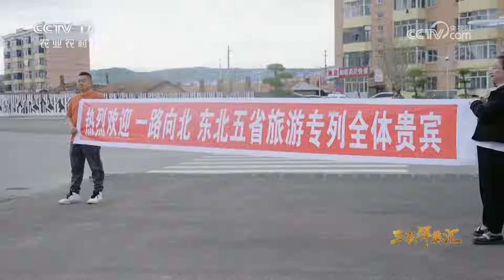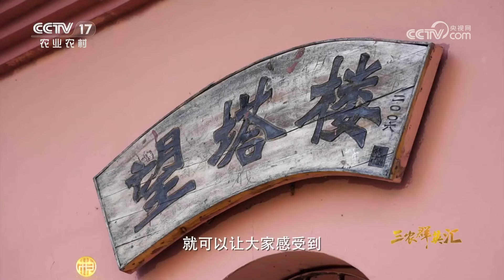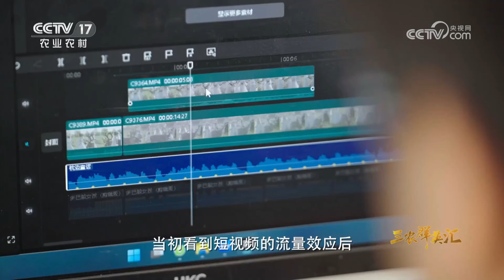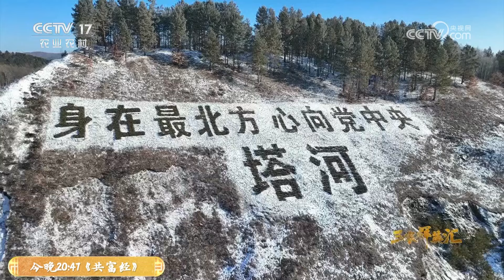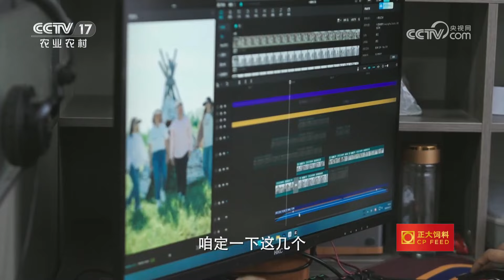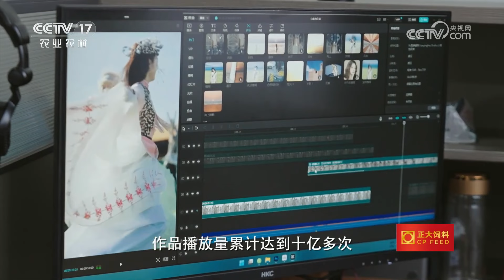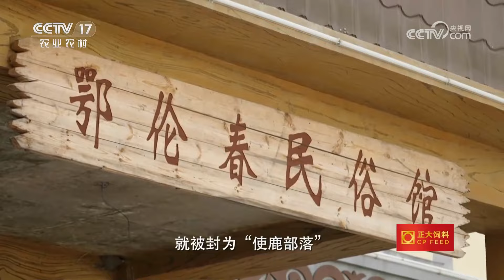从基层工作者到广电文旅游局长，这名大学生一干就是20年! 充分利用互联网传播特性，她成功吸引数以万计的游客来到家乡旅游 |「三农群英汇」20230720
本期节目主要内容：
都波是土生土长的塔河人，大学毕业后她回到家乡，成为一名基层旅游工作者，一干就是二十多年。2019年，塔河县文化局和旅游局合并，都波被任命为塔河县文体广电和旅游局第一任局长。刚上任时信心满满的都波，很快就被拉回了现实。更多精彩内容，敬请期待！